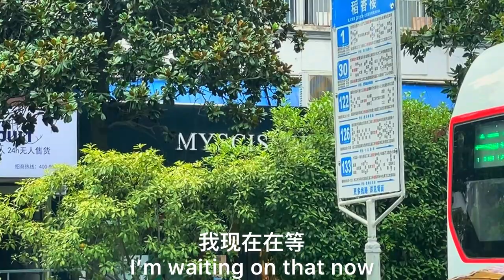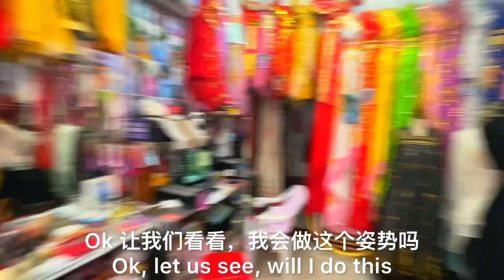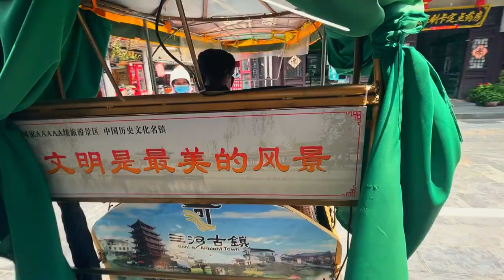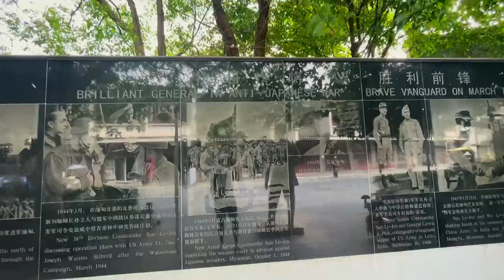The forbidden trail through the ancient Chinese city| Trying ancient Chinese male traditional wear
This week’s video I bring you all to an ancient town in my city. You will see the great interactions I made with Chinese, food and scenes. Also there is also clips of me wearing traditional wear 😂😂 I hope you enjoy
Thank you for the continued support and God bless!!!

[25] Therefore I say unto you, Take no thought for your life, what ye shall eat, or what ye shall drink; nor yet for your body, what ye shall put on. Is not the life more than meat, and the body than raiment? [26] Behold the fowls of the air: for they sow not, neither do they reap, nor gather into barns; yet your heavenly Father feedeth them. Are ye not much better than they?

Music

Time stamps
0:00- intro
0:56- what views remind me of
2:31- A friendly family
6:09- Views of the ancient city
6:43- trying Chinese traditional wear
9:00- beautiful shots of the city
10:34- a beautiful Chinese grandmother